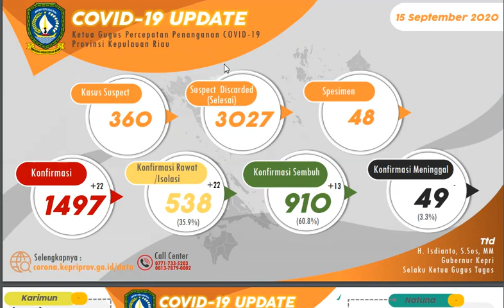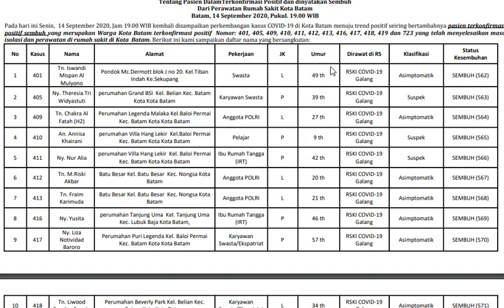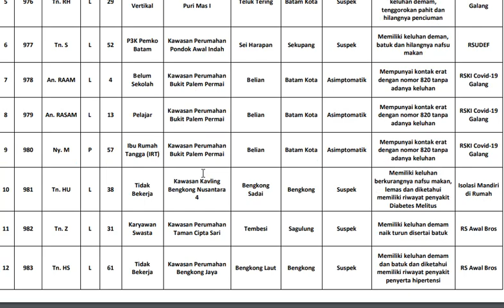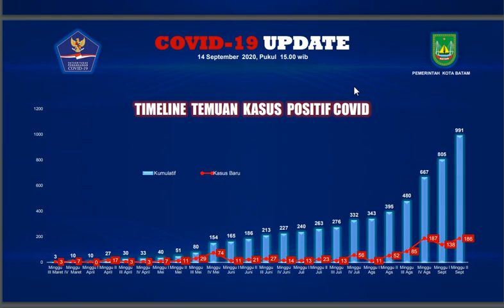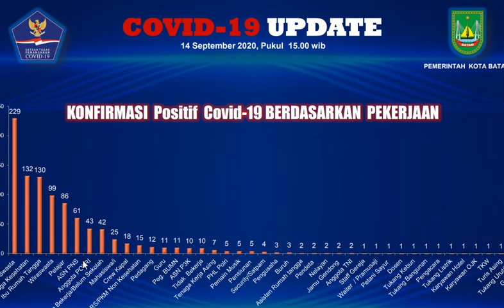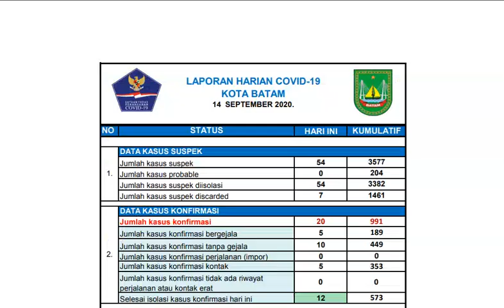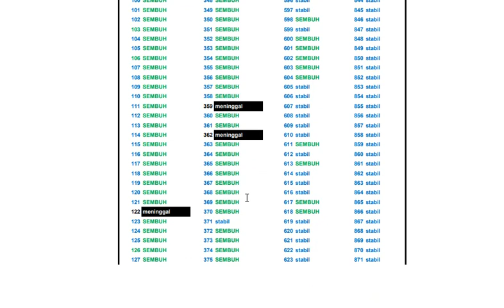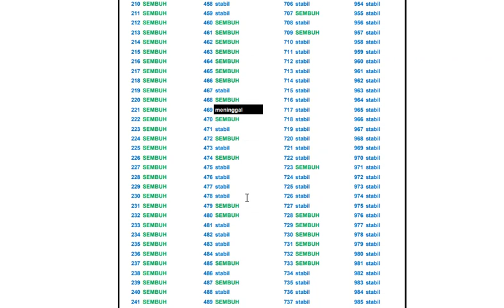Update 15 September Covid 19 Kepri dan Batam dan Tanjungpinang, 22 Kasus Positif Baru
WartaKepri TV, Update 15 September Covid 19 Kepri dan Batam dan Tanjungpinang, 22 Kasus Positif Baru

WARTAKEPRI.co.id, BATAM - Data Gugus Tugas Provinsi Kepri per 15 September 2020, merinci total kasus positif di Kepri mendekati 1.500 orang, tepatnya 1.497 kasus. Untuk pasien yang sembuh sudah 910 orng dan pasien yang masih proses perawatan di sejumlah rumah sakit atau isolasi 538 orang.

Update 15 September 2020 Kepri,Tambah 22 Kasus dan Terbaru Cluster Positif di Warga Puri Mas I Batam lewat @WartaKepri